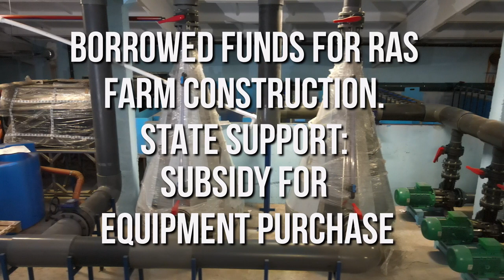Money for BUILDING AND STARTING a fish farm | RAS BUSINESS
- RAS FISH FARM FROM THE MANUFACTURER. Design, production and installation of Recirculating Aquaculture Systems (RAS).

If you are watching this video, you are probably already interested in the topic of farming fish in RAS. Let's talk about the money it takes to build a farm. Of course, it's easy if you have your own funds in full scope for the construction of a RAS farm. But in this video we will take a closer look at situations when your own funds are not available and you need to look for other options and sources to get money from. We will consider what to do if you do not have enough of your own funds, where to borrow money and how to get them.